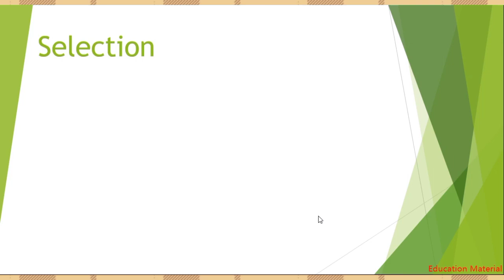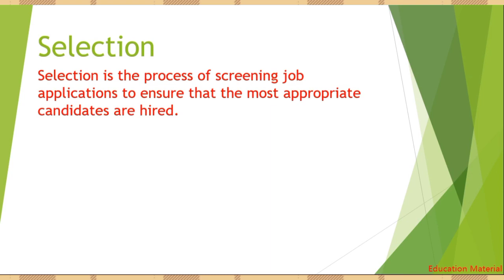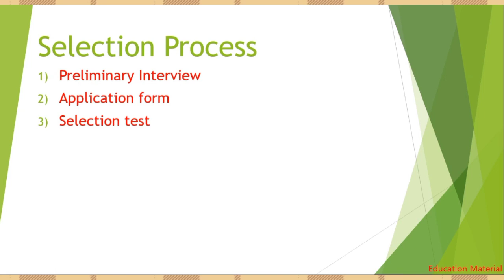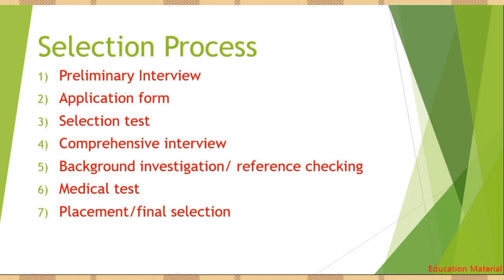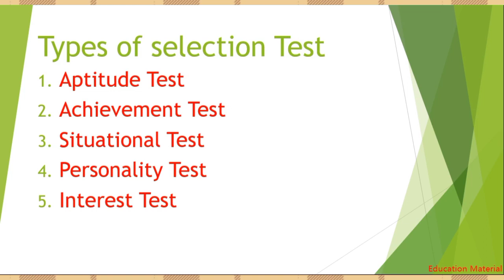Selection/process/types of selection test by Dibakar Dhimal